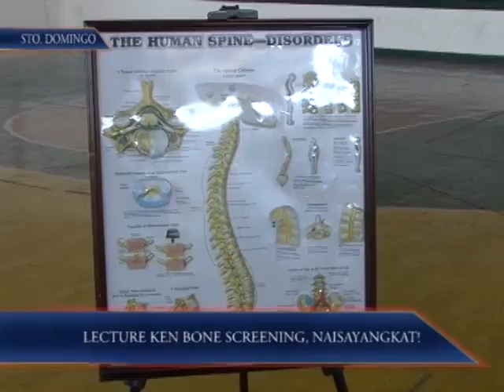Lecture Ken Bone Screening, Naisayangkat